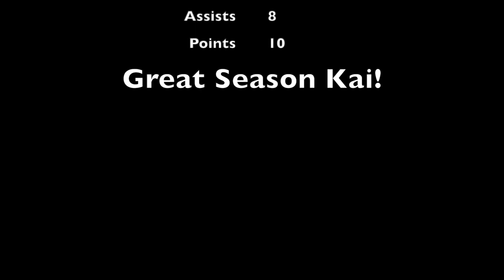Kai Spring Jamboree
Highlights from the 8u Spring Jamboree in Snoqualmie, WA on March 4-5.
Season point totals included at the end.  Great season Kai!